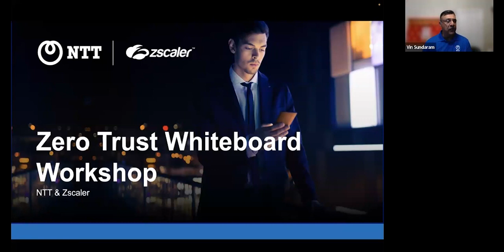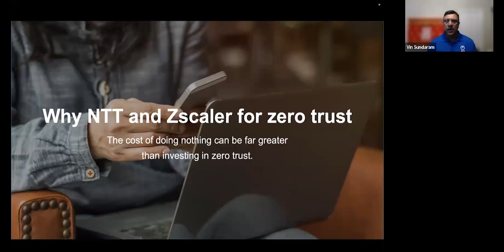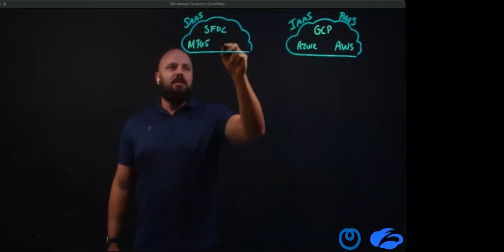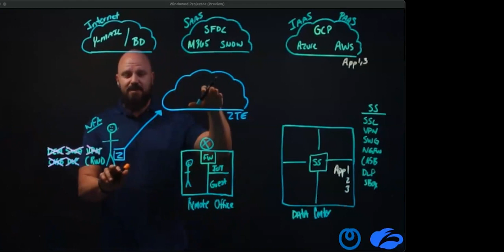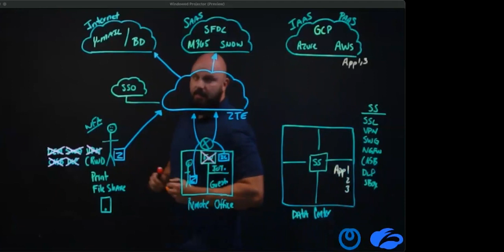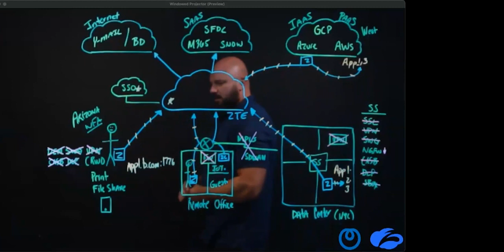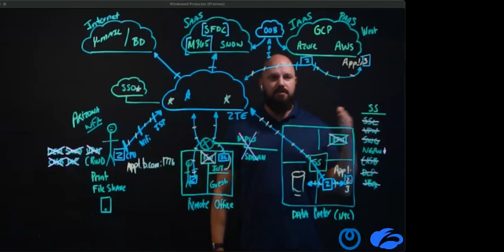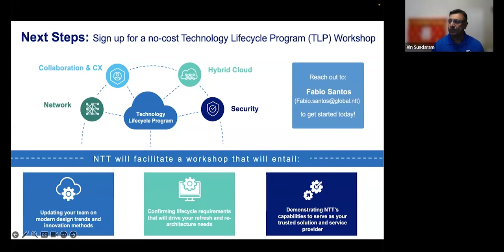Journey to a zero-trust security model with Zscaler (webinar)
The more digitally connected you are, the greater your risk of cyberattacks. The question isn’t if your organization will be breached, but most likely, when. The problem is that many organizations still have a siloed approach to cybersecurity, which is inadequate against modern-day cyber threats. And as more businesses become interconnected, a breach can have a dramatic ripple effect on others.

That is where zero trust comes into play. A zero trust model establishes trust in users and devices through authentication and continuous monitoring of each access attempt, with custom security policies that protect every application. Watch this webinar on-demand, hosted with NTT’s security partner, Zscaler to learn more about NTT’s company-wide journey to a zero trust security model as well as to see the Zscaler zero trust architecture outlined in an interactive whiteboard demonstration.